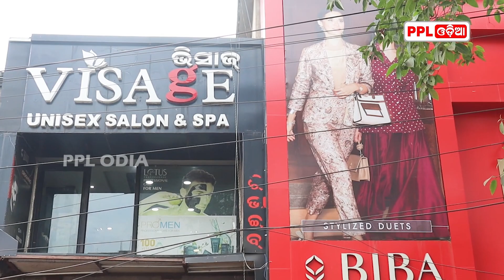11 Outlet Of Visage Running All Over Odisha , Says MD Priyadarshini Mohanty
11 Outlet Of Visage Running All Over Odisha , Says MD Priyadarshini Mohanty